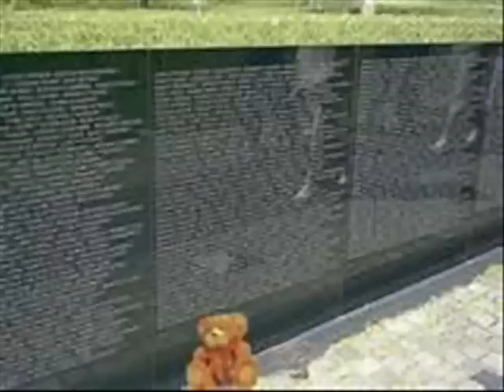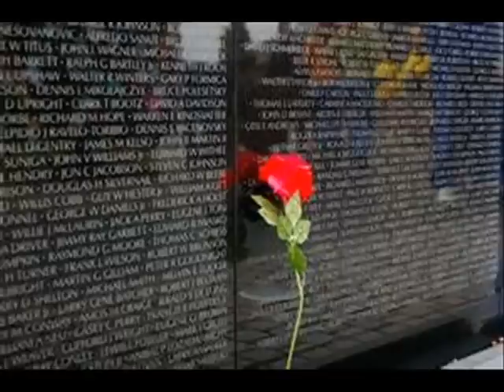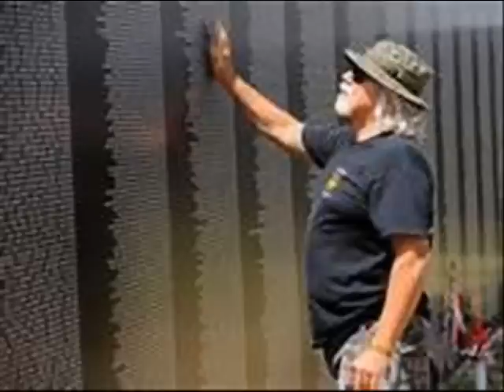Tribute To Baxter Warren, 50,000 Names by Fox Galway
Cover Material.